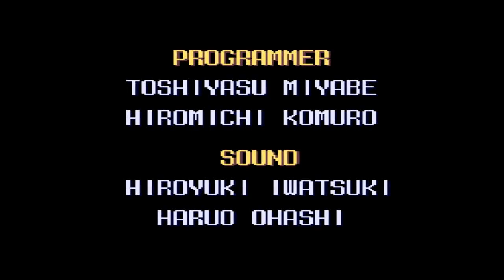Mighty Morphin Power Rangers: The Fighting Edition (1995) Gameplay Walkthrough FULL GAME [SNES]